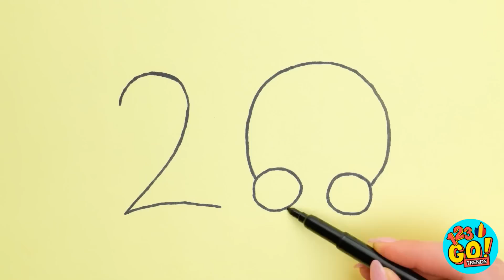CÂTE BALOANE URIAȘE POATE SPARGE O SĂGEATĂ? || Provocare amuzantă de 24 de ore, marca 123 GO! TRENDS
Uau! Ce provocare interesantă cu baloane. Care a fost provocarea ta preferată? Spune-ne mai jos, într-un comentariu.
Nu uita să dai Share acestui clip video în rândul prietenilor tăi și să te abonezi la canalul nostru, pentru și mai multe clipuri distractive.